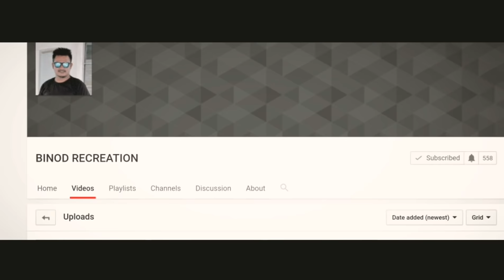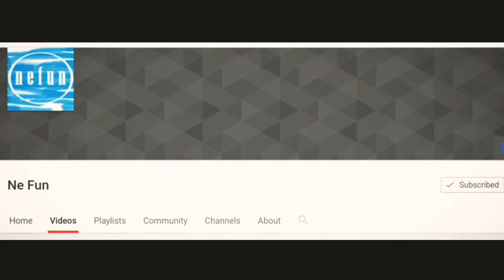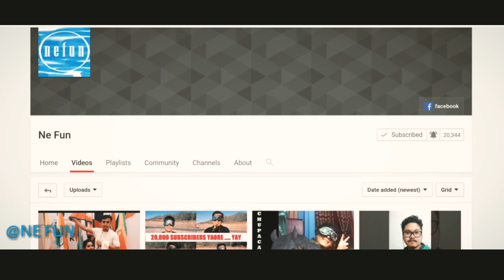A day with Binod Recreation And NE FUN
A day with our Manipur Creator to make Unity

Ne Fun - YouTube